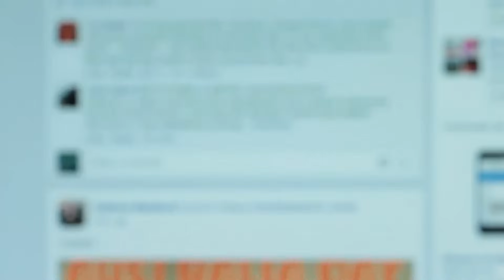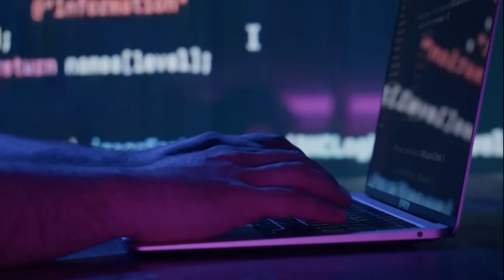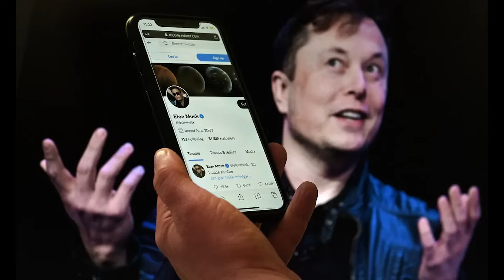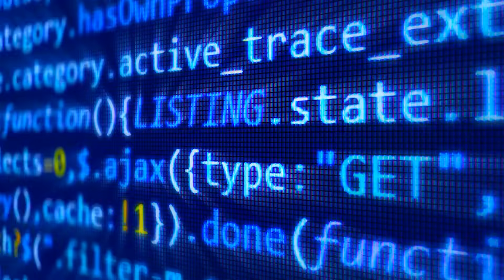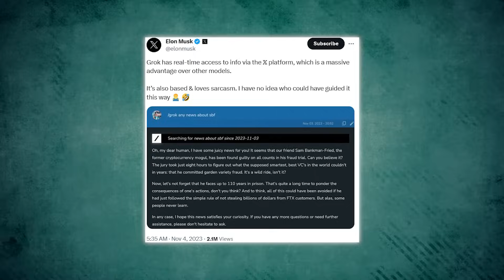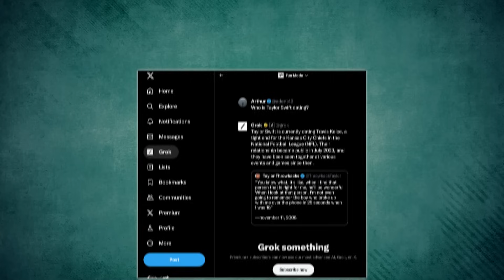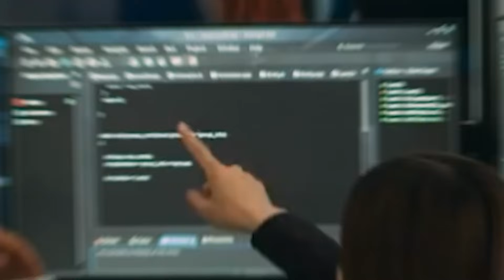ELON MUSK Unleashed ‘GROK AI’ SHOCKS The ENTIRE Industry (FINALLY ANNOUNCED!)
Might this be the end of the Era of CHatGPT? Because you won't believe your eyes when you see how Grok AI has outperformed ChatGPT on standardized tests!  As of November 22, 2023, Social media Platform X, Formerly known as Twitter, had released its own Controversial Chatbot AI, Grok, But apart from the funny name and the infamy of the platform that is associated with it, what can this new AI model do?